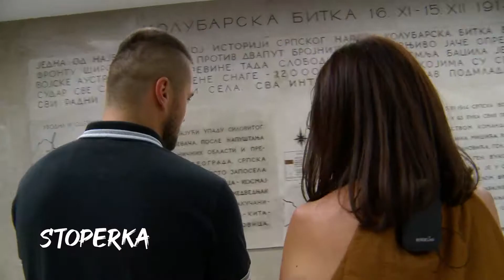STOPERKA (official teaser)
Upoznajte brojne poznaje poznate ličnosti kao i zanimljive ljude raznih profila sa našom stoperkom! Pođite sa šarmantnom i zabavnom voditeljka Tarom na nezaboravne vožnje kroz Srbiju i uživajte uz neverovatnu zabavu!

Voditelj: Tara Preda